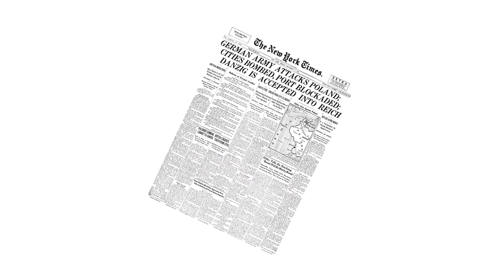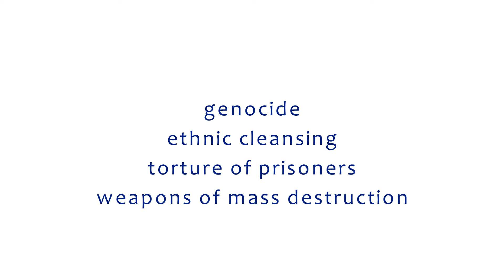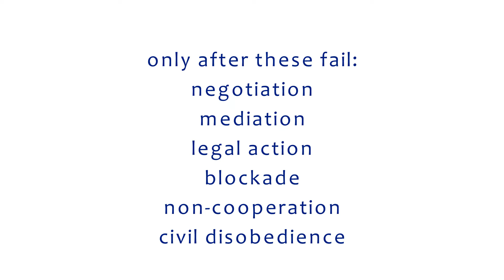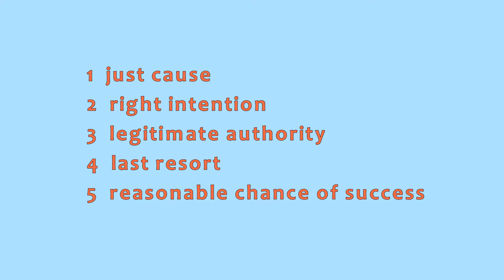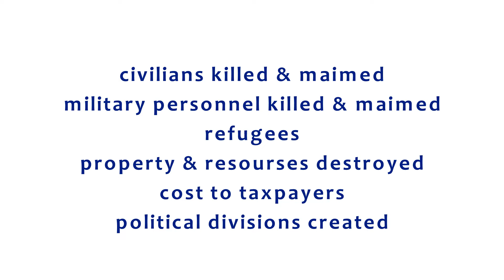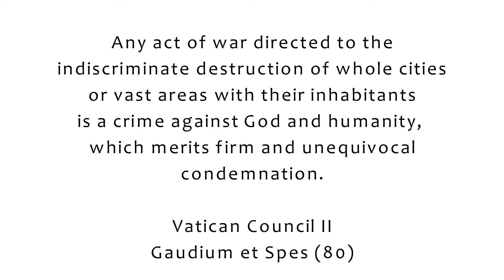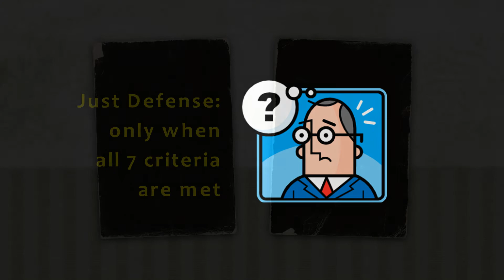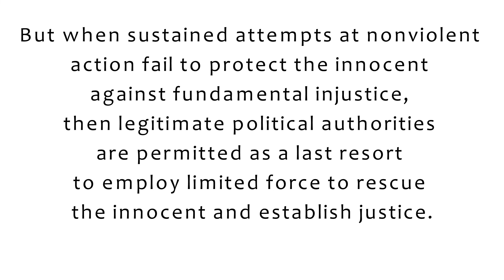Just War Tradition - 4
Part 4 of a 6 part series on the Just War (Defense) Theory, the only attempt ever to justify Christian participation in war and killing